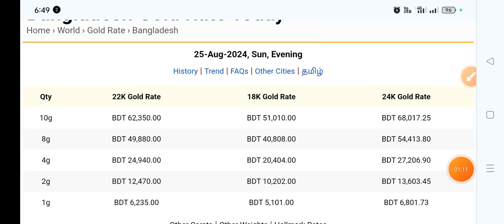बांग्लादेश में सोने के भाव क्या हैं 2024, today gold price in Bangladesh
today gold rate today IND
Today exchange rate